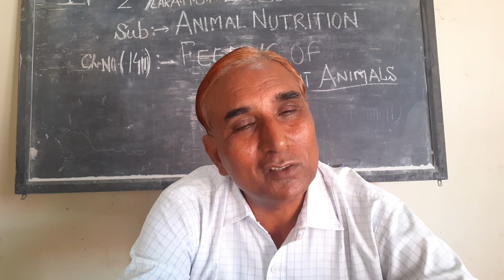Introductory animal nutrition